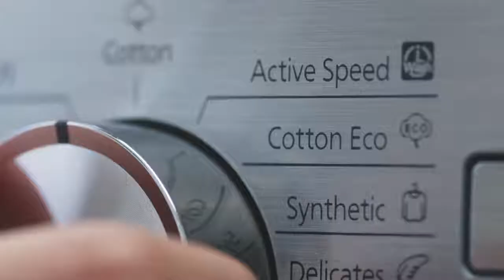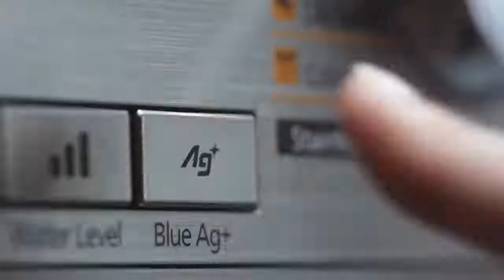Introducing VX6 Series Front Load Washer ActiveFoam Blue AG+ StainMaster+ 2017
ECONAVI Inverter Front Load Washing Machine. ActiveFoam System with 49 min.  Active Speed ​​Wash, Double Hygiene: Blue Ag+ and Hygiene 60°C/90°C, Stain Master+